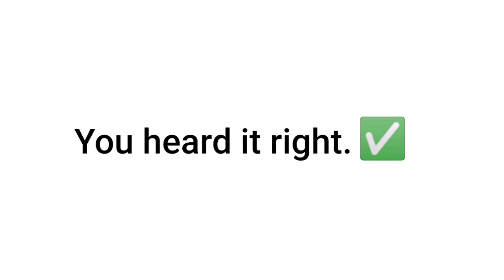This Video Will Make You Angry.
Hi
This is Black Ant.
I make challenging videos for Poggers